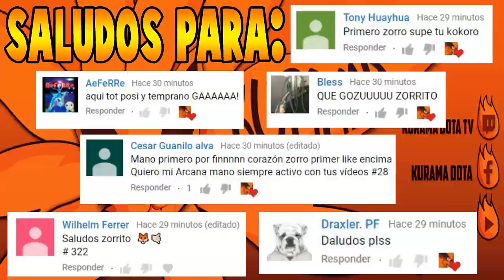LIQUID vs CHAOS [BO2] - Se Vuelven A Ver Las Caras "Miracle vs Matumbaman" - TI9 DOTA 2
3. Comenta con un numero del 1-1000 😁😁